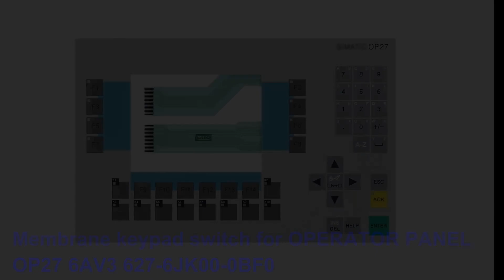6AV3627-6JK00-0BF0 for Membrane Keypad 6AV3 627-6JK00-0BF0 OPERATOR PANEL OP27 for Switch Keyboard